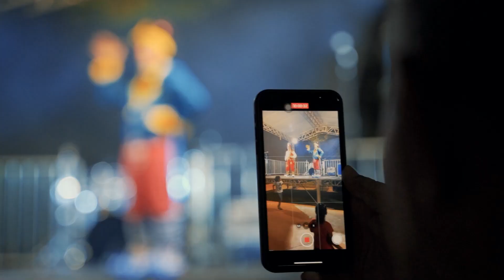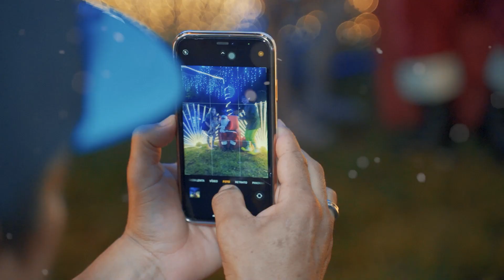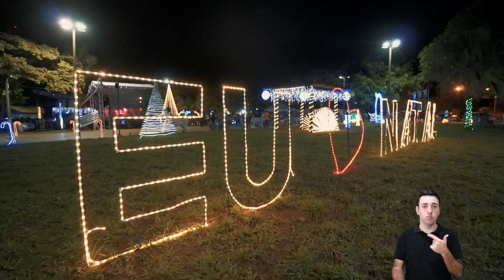DECORAÇÃO DE NATAL ITAPURA 2023 - JR FILMES